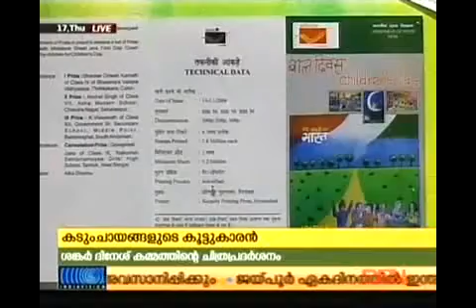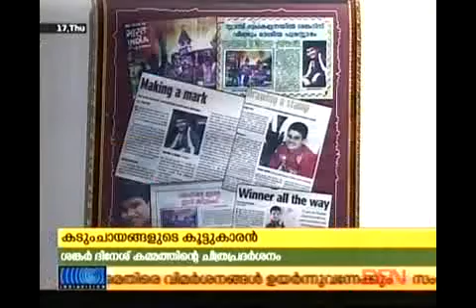Sankar Dinesh Kamath's Painting Exhibition- A Journey Through My Shades- India Vision Report